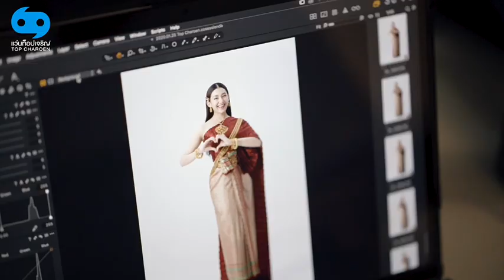ค้นพบความอิสระในทุกแฟชั่น กับ "เบลล่า ราณี"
เบลล่า... ค้นพบความอิสระในทุกแฟชั่น ด้วยแว่นตาที่ใช่ ทั้งแว่นกันแดดและแว่นสายตาหลายแบรนด์ดัง หลากดีไซน์ ของแท้ 100%

แล้วมาคอมพลีทลุคอย่างมีสไตล์แบบ "เบลล่า ราณี" กันนะคะ ที่ร้านแว่นท็อปเจริญทุกสาขา